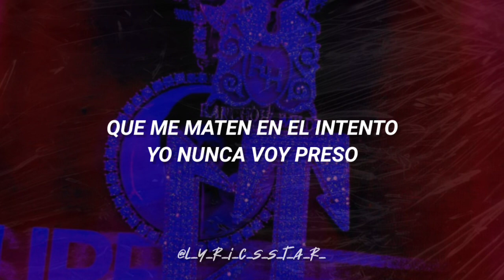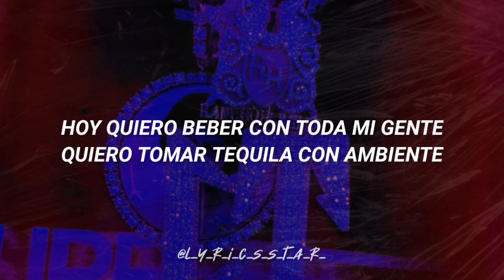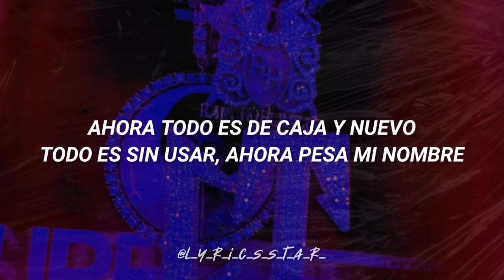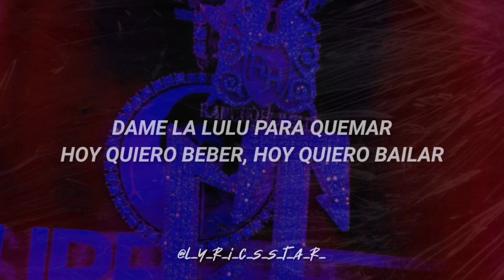Dame La Lulu (Ovi x Natanael Cano x Eladio Carrion x Chapo) - LETRA